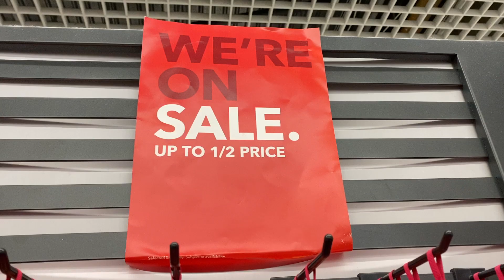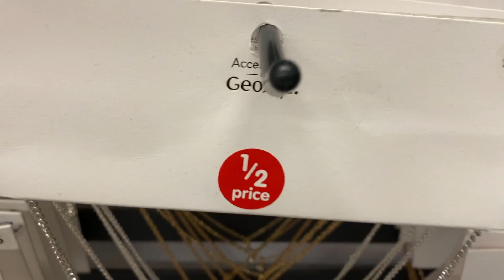ASDA George-Ladies Jewellery Reductions+Prices | January 2020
In ASDA George go to shop ,the Jewelleries on Sale as shown with Prices in this Fresh video Filmed for you tonight! ASDA We're on Sale.